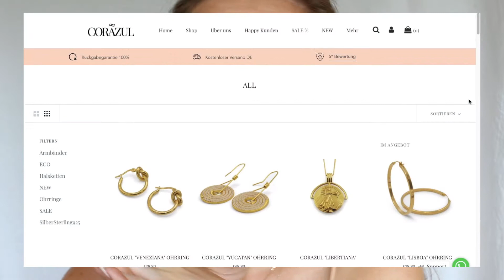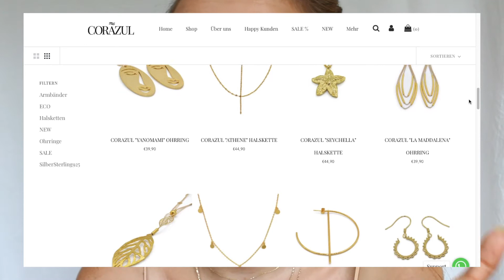Lookbook Haul mit Corazul ✨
Outfit 1

Outfit 2

Kleid: Primark
Jeansjacke: D&G
Schuhe: Zara
Tasche: New Chic

Outfit 3

Body: Primark
Shorts: Primark
Schuhe: New Chic

Outfit 4

Top: H&M
Rock: Asos
Schuhe: Zara
Tasche: New Chic

Outfit 5

Oberteil: Shein
Rock: Primark
Schuhe: Zara

Outfit 6

Kleid: Zara
Bluse: Zara
Schuhe: Zara

MEIN EQUIPMENT

Schnittprogramm ► iMovie